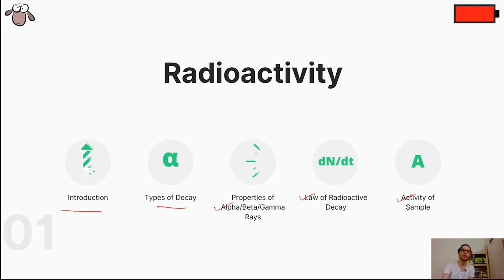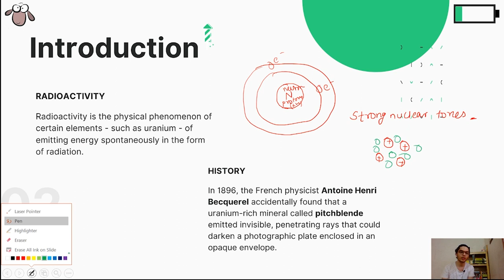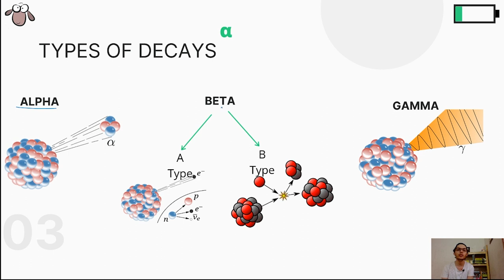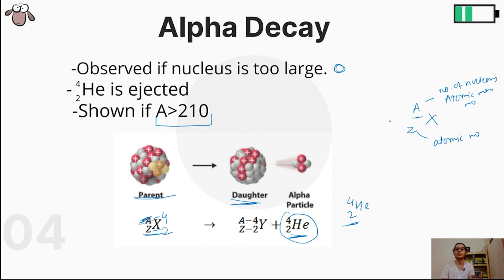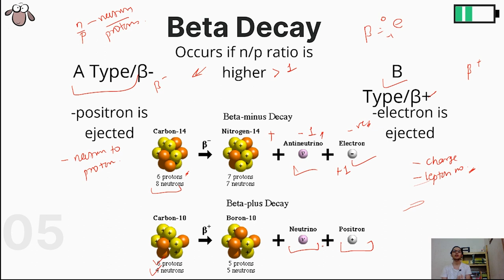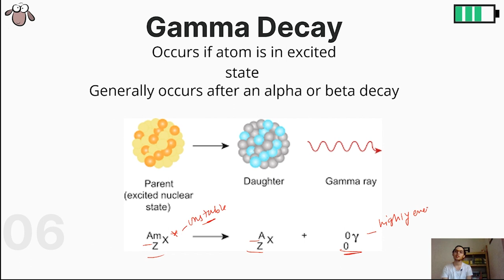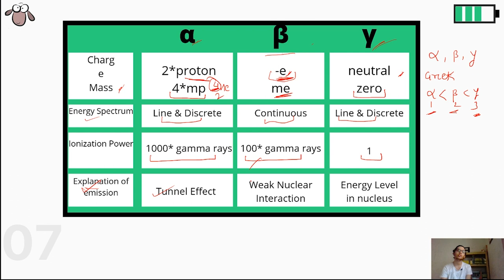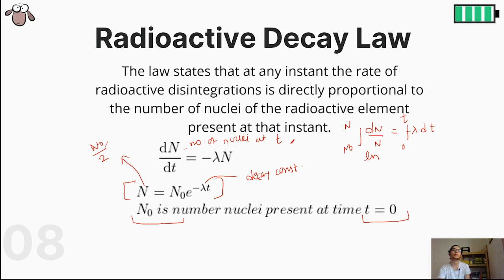JEE Main 2021 : Radioactivity | Recharge Lecture Series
Here's the first installation of the "Recharge Lecture Series" for JEE Main 2021. With the aim of covering a complete topic in just a few minutes focussing mostly on questions with JEE Main and Advanced point of view and not on concepts more.
The first topic that we explained is Radioactivity - We discussed Introduction, History of Radioactivity, Alpha/Beta/Gamma Decays, Properties of alpha/beta/gamma rays, Radioactive decay law and Activity. Focussing mainly on what is asked frequently in JEE Main.
P.S : Sorry for lots of cuts as there was frequent power shutdown here and the light wasn't good.

This is a really interesting video that explains the experiment I have mentioned in my notes:

Find some interesting blog posts here:
JEE Main 2021 Syllabus Weightage | Important Topics :